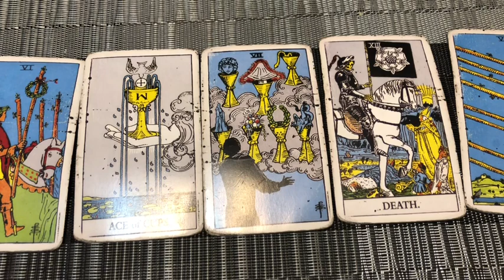SCORPIO TAROT WEEK OF NOVEMBER 25TH 2019 ( do you still want them) jamiezebra23.com